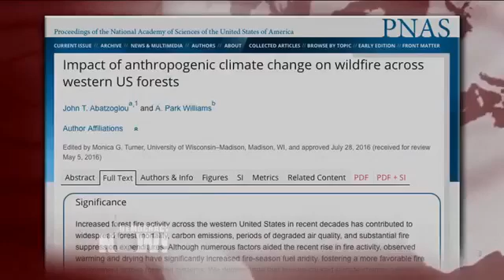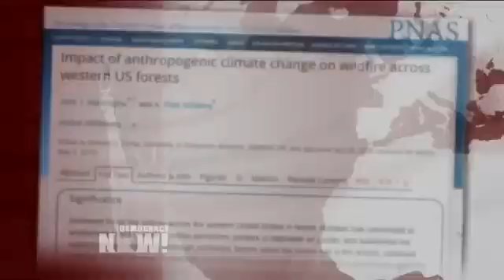Climate Change & Wildfires: Park Williams on Democracy Now (October 2017)